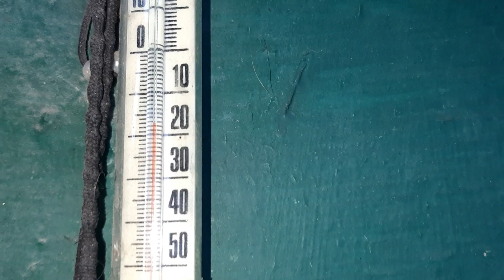VLOG. Моё последнее видео 📹 на ЮТУБ //ЖИЗНЬ ЗА КАДРОМ//20.03.22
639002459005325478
OLGA MASYUK.

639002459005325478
OLGA MASYUK.